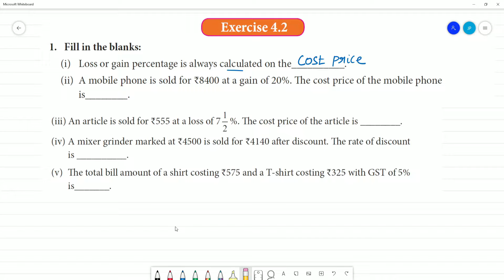Class 8 TN Maths 4. LIFE MATHEMATICS Exercise 4.2 1. Fill in the blanks:(i) Loss or gain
TN 4. LIFE MATHEMATICS
Exercise 4.2
1. Fill in the blanks:
(i) Loss or gain percentage is always calculated on the__________.
(ii) A mobile phone is sold for ₹8400 at a gain of 20%. The cost price of the mobile phone
(iii) An article is sold for ₹555 at a loss of 7 12%. Th e cost price of the article is ________
.(iv) A mixer grinder marked at ₹4500 is sold for ₹4140 aft er discount. Th e rate of discount is __________.
(v) Th e total bill amount of a shirt costing ₹575 and a T-shirt costing ₹325 with GST of 5%